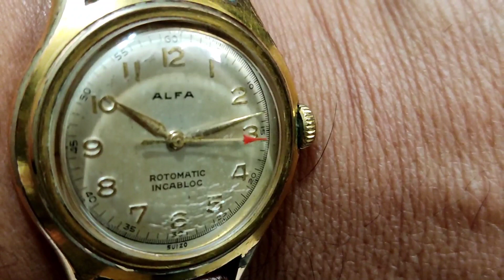Reloj marca ALFA automático tamaño "cadete"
En esta ocasión muestro un reloj de la conocida marca suiza "Alfa" de tipo automático y de un tamaño reducido en comparación con el estándar de la época (36mm de diámetro).
     Una dimensión llamada "de cadete" (aludiendo a la manera de referirse en los 50's y 60's a los adolescentes) con las mismas prestaciones de cualquier reloj convencional, salvo el tamaño, pensado para llevarse en muñecas de dimensiones más reducidas a las comunes.
    Con un calibre de los que no me he tomado el tiempo suficiente para documentarlo, sin embargo igual se aprecian las bondades de este bonito ejemplar. Espero agrade... Saludos!